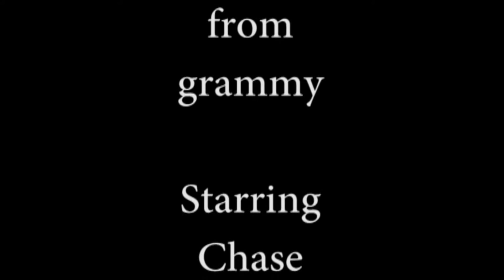Always Look on the Bright Side of Life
Starring Chase and Charlee